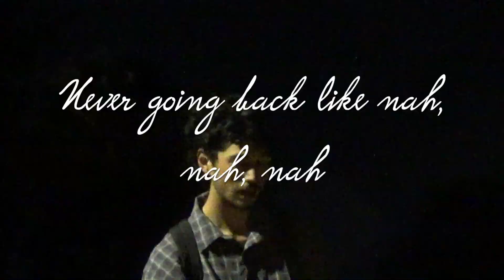Lucas WaterChild- Victor Wembanyama (Feat. Colorbone) (Official Music Video)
A BUTTERFLY SAVED MY LIFE (ALBUM) IS OUT NOW!

STILL GOTTA UPLOAD TO SOUNDCLOUD